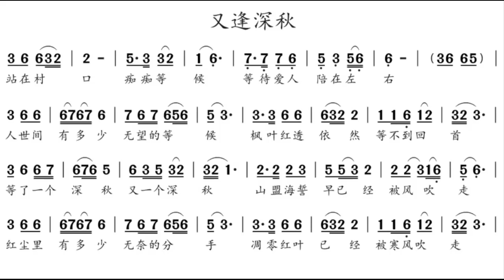又逢深秋 降B调伴奏 - instrumental in B flat